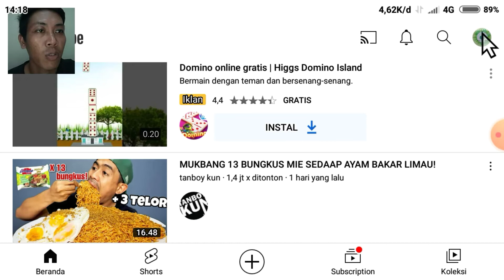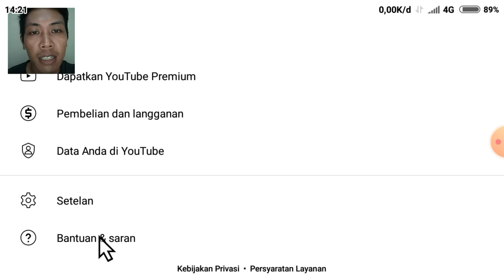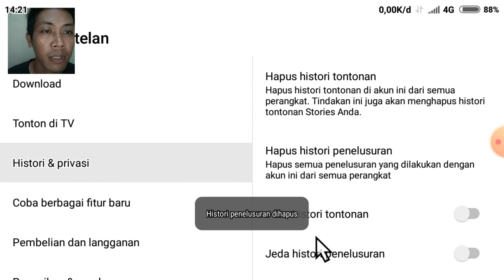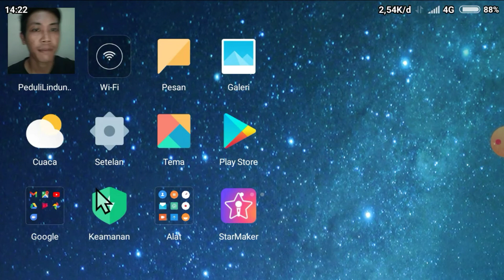CARA MENGHAPUS DAN MELIHAT RIWAYAT TONTONAN YOUTUBE || Clear history youtube melalui hp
Cara clear history youtube padahal mudah sekali bagi kita yg sudah tau,history youtube ini juga bermanfaat bagi kita yg ingin mengetahui berapa jam kita menonton selama ini,namun clear history youtube membingungkan bagi yg blm tau,ok pada kesempatan kali ini saya berbagi cara clear history youtube melalui hp android yuk ikuti terus vidio cara clear history youtube yg saya sampaikan ini ya tmen2,,semoga vidio cara clear histori youtube ini bermanfaat buat temen2 yg blm paham.terimakasih
clearhistory
Clearhistory
clearhistoryyoutube